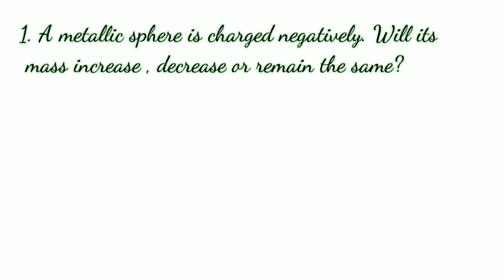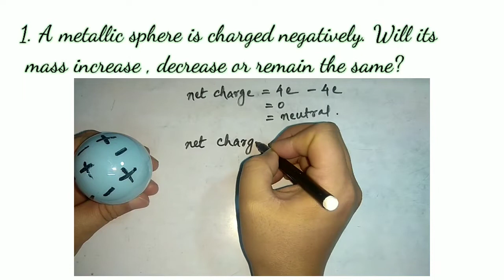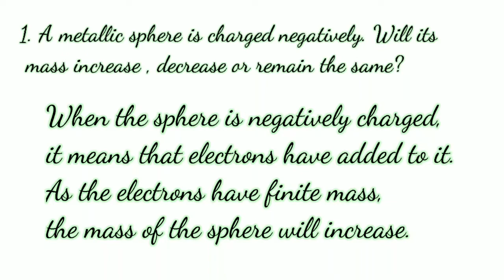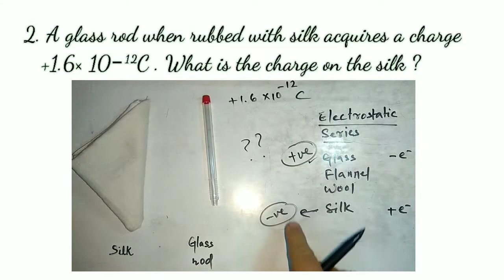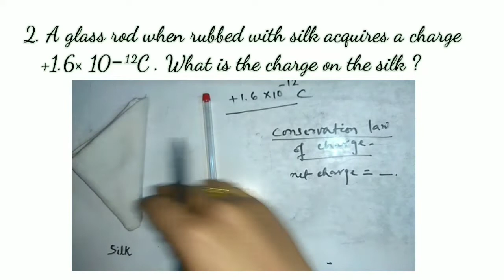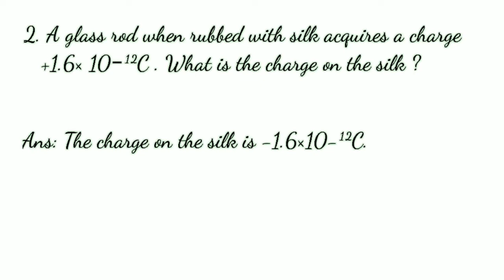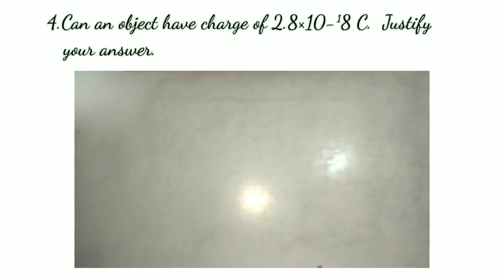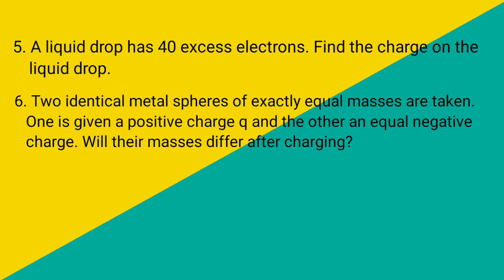Class xii physics: problem solving in electric charge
Clear doubts with clear concepts